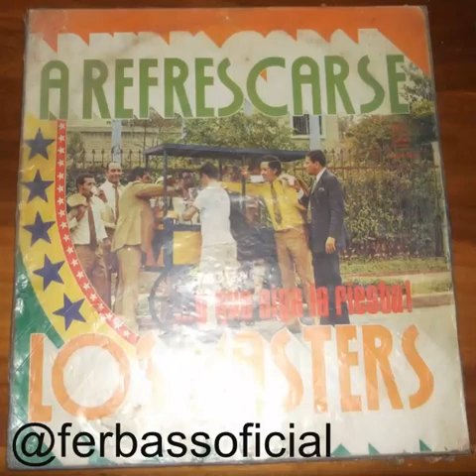Los Masters de Venezuela, Mosaicos del 1 al 11 (1968-1975)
Estos son los primeros 11 mosaicos que grabaron Los Masters de Venezuela cuando ingresaron al sello Discomoda, arreglos del maestro Gilberto Garcia y los excelentes musicos que conformaban la agrupacion en esos años, cantan: Jose Bravo, Joel Garcia y Luis Hernandez

Editado por: Lic. Fernando Fernandez Mendoza